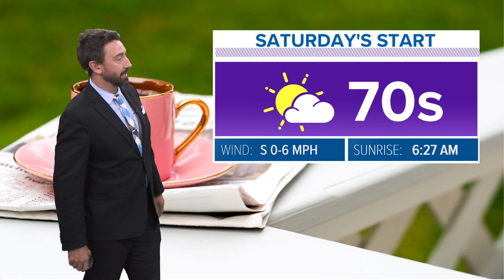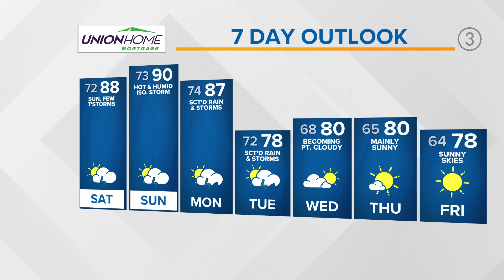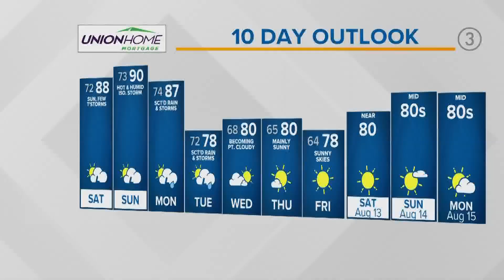Northeast Ohio weather forecast: Weekend rain chances set to continue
Here's your Northeast Ohio weather forecast from 3News Senior Meteorologist Matt Wintz:

A warm front lifting north across the area is sparking isolated showers and thunderstorms that will take us into the evening with overall trends for surface temperatures to remain in the mid to low 70s overnight along with muggy dewpoint temperatures. Both in alignment is likely to yield patchy to dense fog under light to calm winds. Please be advised that early morning commuters should be cautious.

For the weekend, consider the possibility that any outdoor plans in Northeast Ohio could pause with the threat for isolated showers and storms both Saturday and Sunday. High temperatures will edge towards 90. A cold front arrives on Monday into Tuesday which will temper conditions for midweek back near or slightly below average with much more tolerable humidity levels.